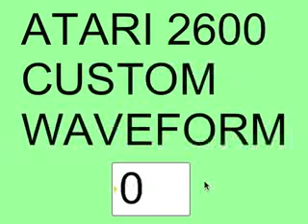Atari 2600: Custom Waveforms on HW with Custom Tuning!